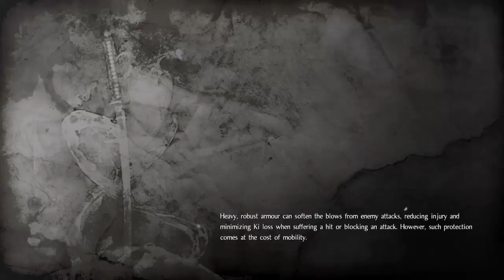Panda & Scarecrow Play, Nioh (Part 15)